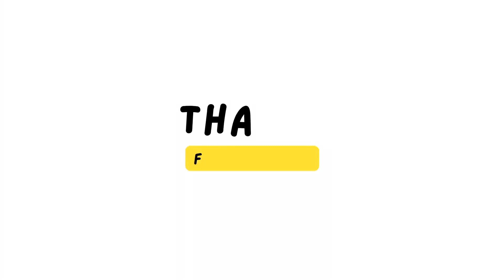mubin buat game untok budak2 kampung